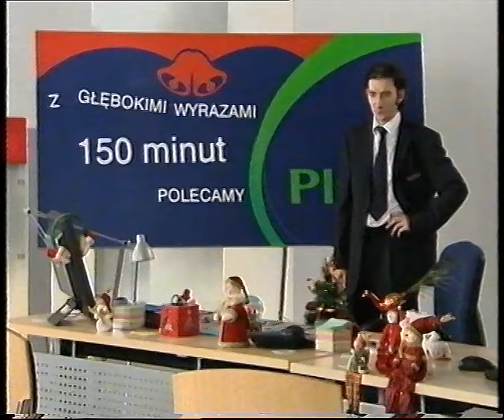Polsat - Blok reklamowy oraz zapowiedzi. 21.11.2005 r.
Nagranie z nocy z 21 na 22 listopada 2005 roku.